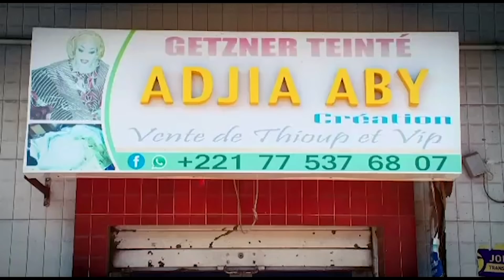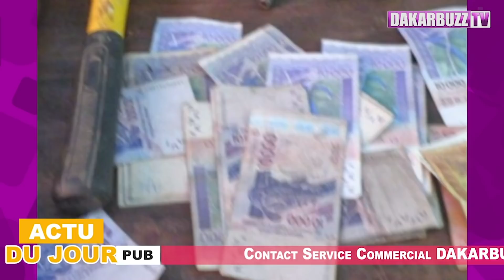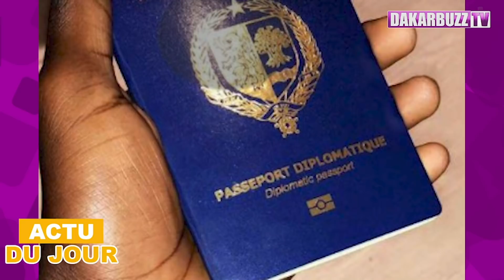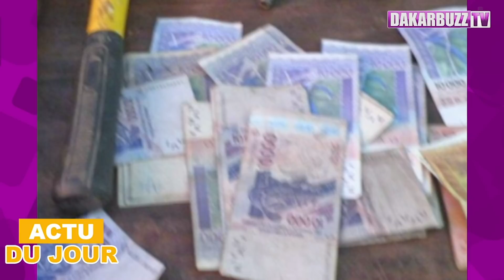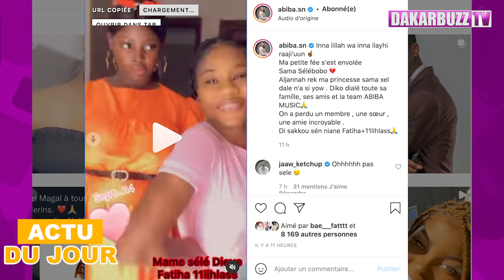Abiba en deuil, Revirement spectaculaire de Cheikh Ndiouroul sur Sokhna Aïda, Mariage de Niang